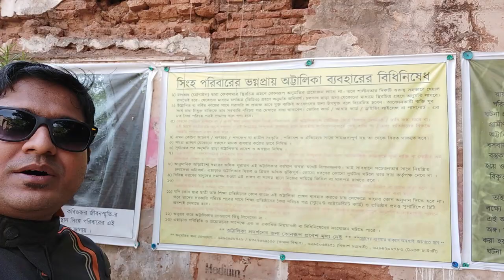রাইপুর রাজবাড়ি ধ্বংসের মুখে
Vlog 87
বীরভূম জেলার বোলপুর শহরের দক্ষিণ-পশ্চিমে ইলামবাজার বা দুর্গাপুর যাওয়ার রাস্তার ধারেই পরে বীরভূম জেলার এক ঐতিহাসিক গ্রাম রাইপুর। অনেক ইতিহাস ও  নানা ঘটনাবলী জড়িয়ে আছে এই রাইপুরের সাথে। যার দরুন রাইপুর সকলের কাছে আকর্ষণের কেন্দ্রবিন্দুতে পরিণত হয়েছে।